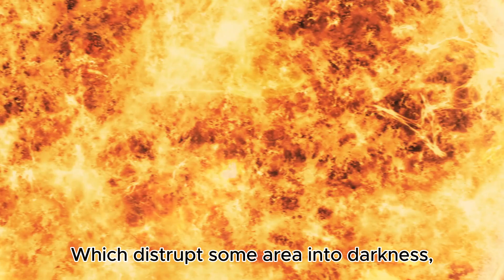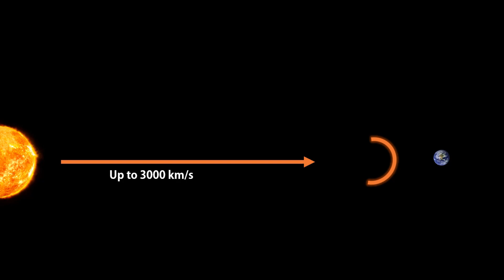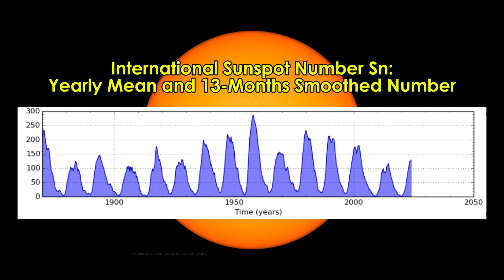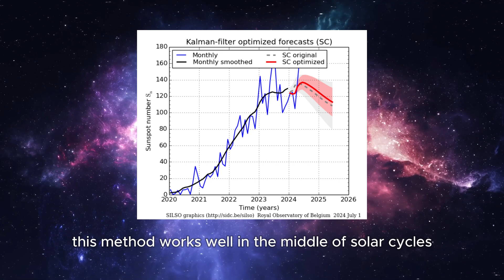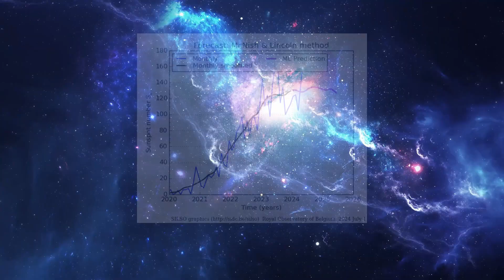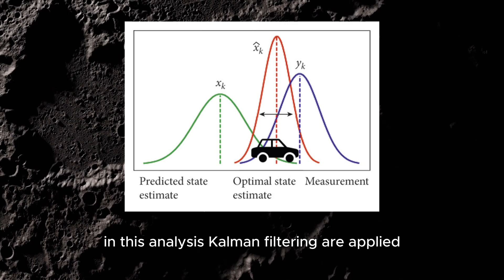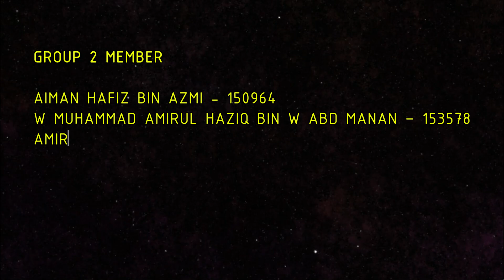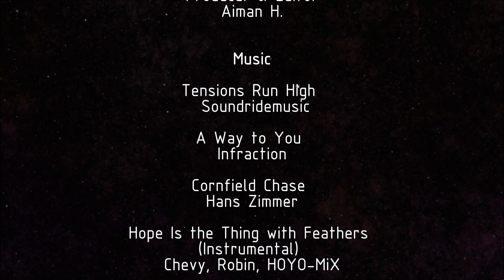Incoming Solar Storm | G2 ESA404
Our Group Assignment